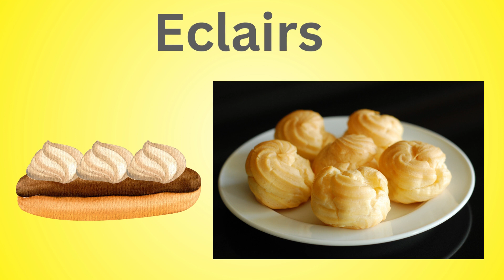Sweet Fun for Kids | Sweet Kids Vocabulary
Sweet Fun for Kids
Sweet Kids Vocabulary